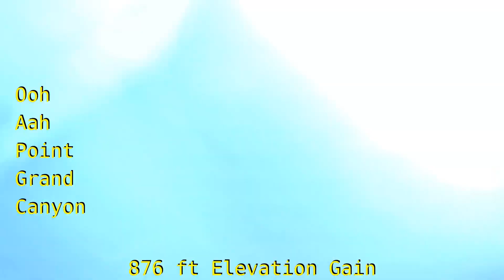Ooh Aah Point Hiker Edit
Ooh Ahh point in the Grand Canyon National Park was one of those bucket list moments of hiking into the canyon.  This is the hikers edit that shows the trail from a time lapsed body cam.